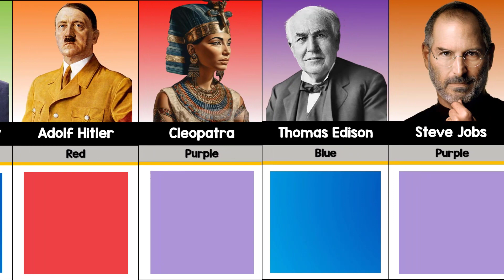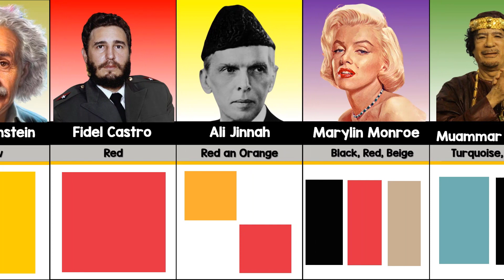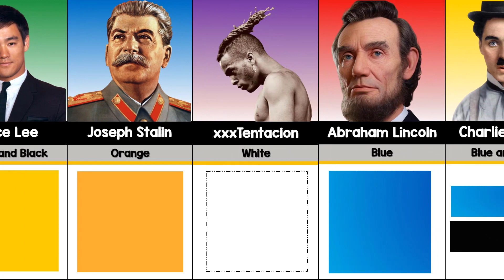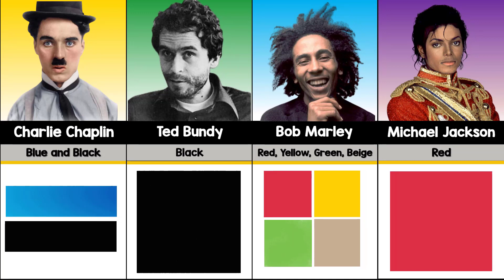Celebrities And Their Favorite Colors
Welcome to Data Sheet Comparison
In this video, you will discover Famous People Favorite Color

First of all, I come up with a topic. Then I collect the information from statistical sites, forums, and discussions in various communities. Then by using software like PowerPoint, Premiere Pro, and I Create the video.

This video is based on various relevant research and discussion. All shown
Data, Numbers, Facts, and Images might not be up to date, valid, or in any specific order.